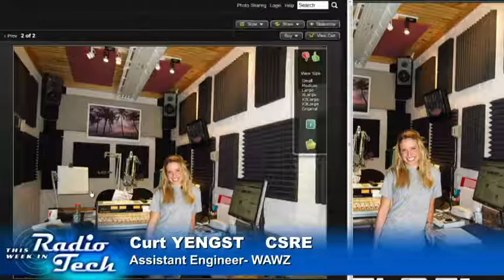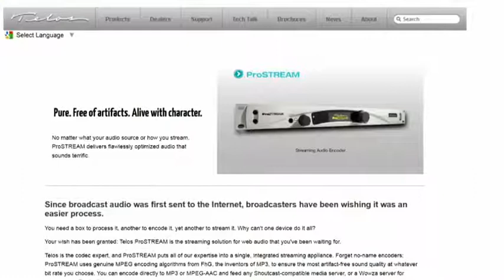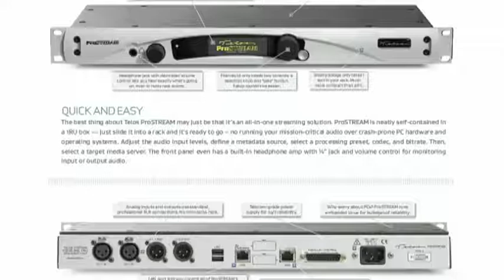TWiRT Ep. 130 - War Stories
War stories of radio engineering from the trenches with our guest Curt Yengst, Assistant Engineer at WAWZ radio.